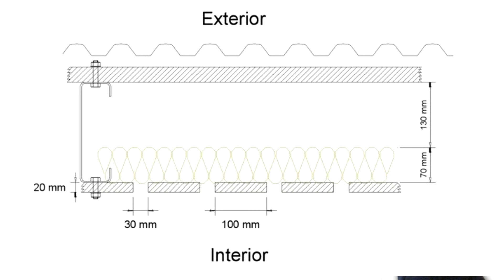Solución acústica a bajo costo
En Argentina, ingenieros de IBTA, proponen un nuevo tipo de acondicionamiento acústico y aislación termina para la iglesia